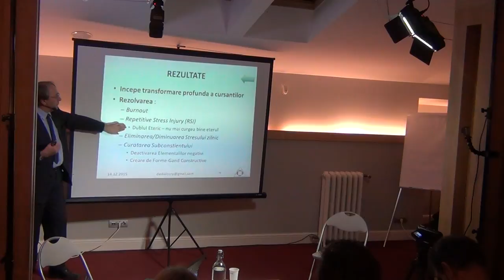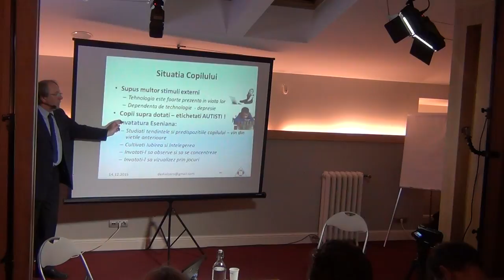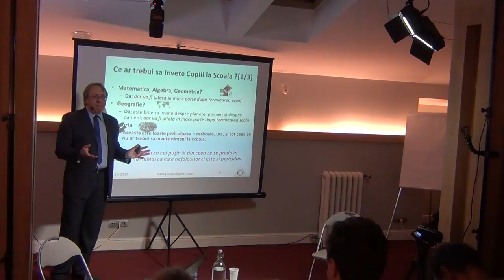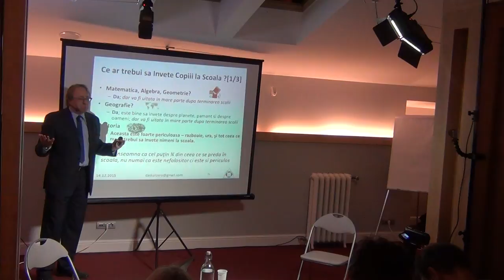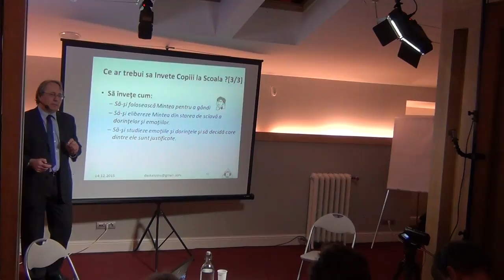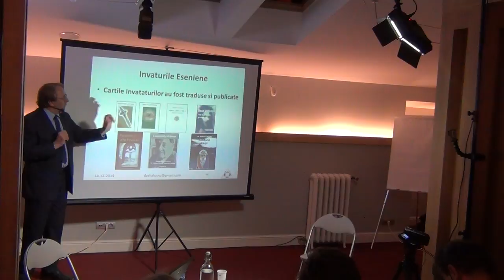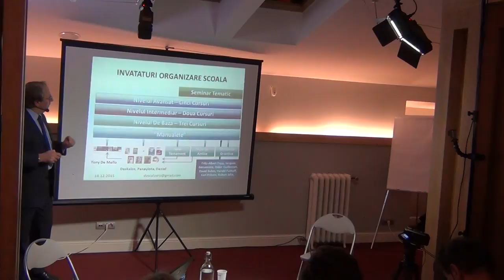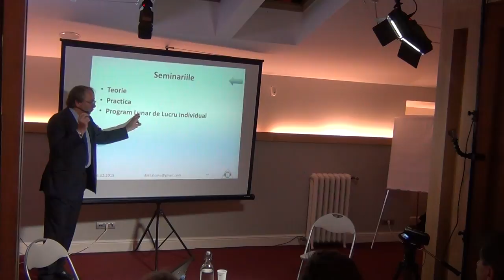Cafeneaua Complexitatii / P5 / Scoala Noua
Dr. ir Ion Barosan – Universitatea Technica Einhoven-Olanda